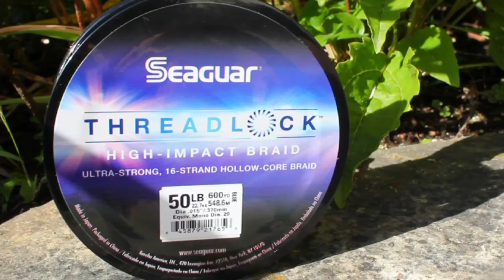Calico Bass in La Jolla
Not everything makes it in to the Kayak Fishing Show. Here is a bit of action from the cutting room floor from our fishing trip in La Jolla this spring with Jim Sammons, Drew Gregory and Jameson Redding.

PRODUCED BY
This episode is produced by The Heliconia Press, an award winning TV, digital video, and DVD production company that specializes in outdoor pursuits. or give us a call .

If you're a kayak angler, or looking at getting into kayak fishing, you'll find everything you need at HOOK1 Kayak Fishing Gear These guys know kayak fishing, offer great prices and provide exceptional customer service. They also ship worldwide.

CLOTHING
The Kayak Fishing Tales team has used ExOfficio clothing exclusively since 2007. Why? Because it PERFORMS. ExOfficio's technical apparel was designed to enhance your experience in the outdoors. It features innovations like fabric impregnated with bug repellent, indestructible buttons, and IceFil technology that actually cools you down on hot days. Oh, and their boxers?... Amazing! Over 200 5-star reviews on Amazon say a lot. Get a free catalog and check them out

COMMUNICATION
Whether you're in a kayak, or a full sized fishing boat, reliable communication is key for staying safe on the water. We've trusted Standard Horizon VHF radios for over a decade, and their HX851 radio is absolutely ideal for kayak anglers. It's waterproof, it floats, and it even has a built-in GPS.

LINE
Simply put, you won't find anything but Seaguar fishing line on our reels. Seaguar is not just the leader in fluorocarbon - Seaguar invented the stuff 40 years ago! And now with the release of Seaguar's new premium Kanzen braid and Senshi monofilament lines, Seaguar has you covered for any type of fishing. Check out all of Seaguar's line options

EYEWEAR
For over a decade Jim Sammons has trusted his eyes to Maui Jim sunglasses. He's tried others, but no other sunglass offers such brilliant color with crisp detail, while at the same time blocking the harmful UV rays during the long days on the water.

MUSIC
These are the great artists we use in our videos, please check them out!